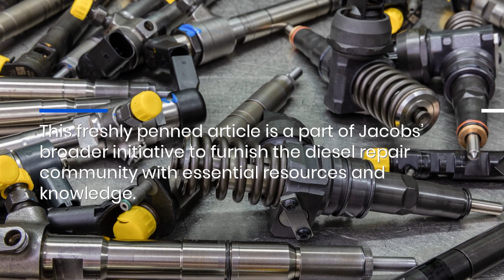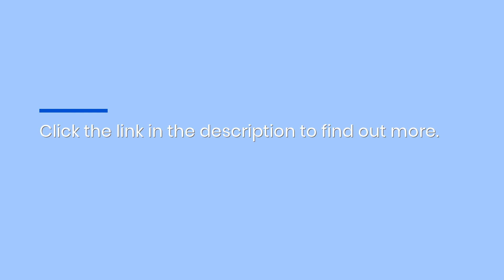Jacobs Unveils Groundbreaking Insight into Diesel Injectors and Their Failures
Asher Jacobs shares insights on diesel injector failures and preventative steps on Diesel Repair Awards. He explores injector mechanics, common problems, and offers a maintenance guide, also highlighting top-notch diesel repair shops, promoting higher industry standards and better understanding to tackle injector issues effectively.